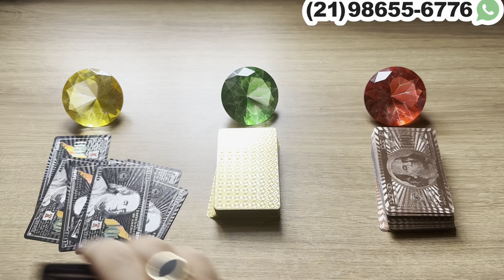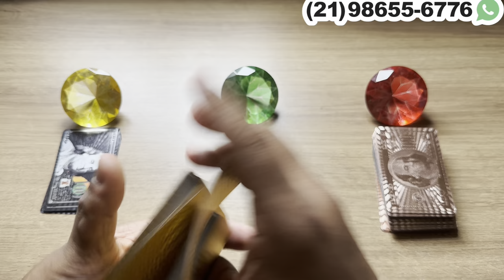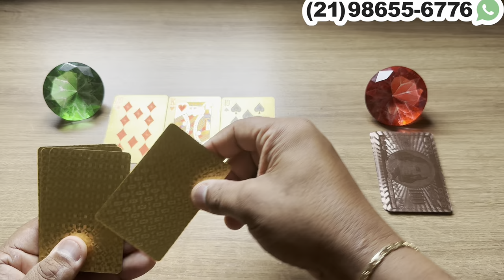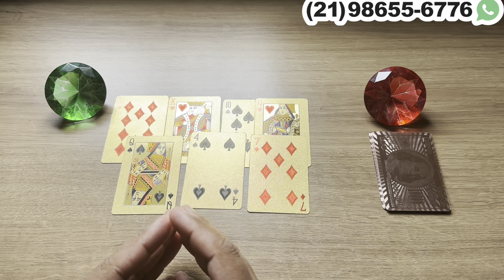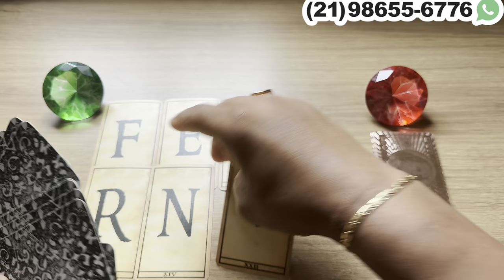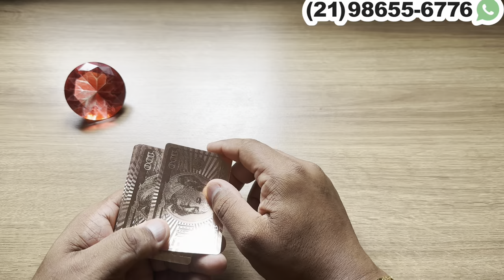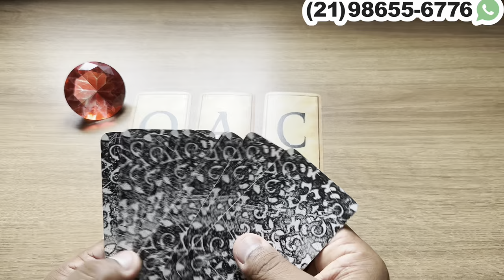‼️ ALGUÉM PERCEBEU QUE ESTÁ TE PEDENDO! VAI BATER NA SUA PORTA! | Tarot Responde Hoje